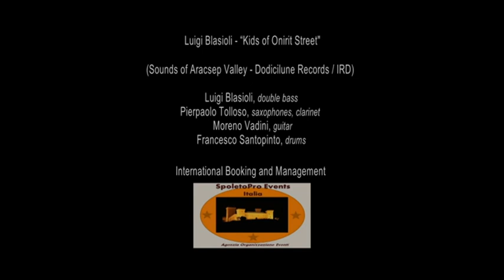Kinds of onirit street - Luigi Blasioli (Sounds of aracsep valley - Dodicilune/Ird)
Sounds of aracsep valley è il nuovo progetto discografico del contrabbassista abruzzese Luigi Blasioli prodotto dall'etichetta Dodicilune e distribuito da Ird.

"In questo mio lavoro ho voluto rappresentare e raccontare nove storie della Valle da cui provengo, la Valle di Aracsep che in realtà è una zona geografica precisa, ovvero la Val Pescara. Nove storie vere per una terra vera, in chiave jazz", sottolinea il musicista. E per raccontare queste storie Blasioli è affiancato da Pierpaolo Tolloso (sax e clarinetto), Moreno Vadini (chitarra), Willie Paco Aguero (percussioni), Francesco Santopinto (batteria). Ospiti in alcuni brani i due sassofonisti Michael Rosen e Max Ionata e Gabriel Oscar Rosati (tromba, trombone e flicorno).

Il disco si apre con Kids of onirit street, nel quale i ricordi si scatenano "riportandomi sulla strada dove sono cresciuto, quando il pomeriggio si affollava di ragazzini e/o piccoli briganti chiassosi che giocavano sorridente e urlanti", in A Village holiday, il sapore di un paese in festa, dell'attesa che prepara ai giorni più attesi dell'anno. Bob and job, five miles away from paradise è una storia di cronaca di due ragazzi venuti a mancare per assideramento nel capodanno del 1985 in alta montagna in un altopiano, chiamato proprio altopiano delle 5 miglia. In Creepy night c'è lo spauracchio di una notte passata in un luogo lontano molto isolato con amici temerari poco affidabili che non si può dimenticare mai. Lost in the woods è la tragica storia di un caro amico del musicista perso nel bosco e mai più ritrovato. Adriartesia è un tema odierno ma che racconta anche un avvenimento vero: donne adulte che tentano e desiderano giovani uomini, nascono amori strani a volte bizzarri. On the run like a thief, in fuga durante la notte il fiatone si trasforma in un ritmo che fa da base ad un suono e nasce un pezzo. In Sounds of Aracsep Valley si respira e si ascolta il suono di una valle incantata a mo' di cronache di Narnia ma che c'è ed è un luogo fisico esistente. Fallen in july è dedicata al nonno di Blasioli. Chiude My voice from the valley, una piccola follia ma che spiega cosa è successo in studio.

Contrabbassita. bassista elettrico e compositore, Luigi Blasioli vanta prestigiose collaborazioni con artisti come Gustavo Ortega, Guilermo Willie Paco Aguero, Max Ionata, Michael Rosen, Samuele Garofoli, Gabriel Oscar Rosati, Fabrizio Mandolini, Davide Scudieri (attuale arrangiatore di Renato Zero, Anna Oxa) e conduce un'intensa attività concertistica e discografica. Nel corso degli anni ha studiato e si è perfezionato con Massimo Moriconi (Mina), Gianfranco Gullotto, Pirozzi, Giuliano De Leonardis (Equipe '84), Pino Saracini (Tiziano Ferro, Gemelli Diversi), improvvisazione Jazz Eric Daniel (Stevie Wonder), Fabio Penna (vincitore premio musicultura Marche con il gruppo 'Cara Serena'), Laboratori di musica d'insieme Franco Vinci (Giorgia), Claudio Marzolo, Renato Gattone (Enrico Montesano, Fabrizio Bosso). Ha suonato in importanti jazz festival, jazz club e manifestazioni di rilievo e ha ottenuto numerosi riconoscimenti (Premio Ivan Graziani e Premio della critica al Montorio in Festival con il gruppo Dogs Love Company; Premio a Lorena Scaccia per la composizione di una frase tapping; premio al Diana Festival di Vasto nel 1998 e 2000 con il gruppo Koranak) e ha all'attivo numerose pubblicazioni editoriali e didattiche. "Sounds of Aracsep Valley" è il suo secondo disco da leader dopo "Thought to the moonlight" (2011, Music Force Records) con Gabriel Rosati, Pierpaolo Tolloso, Paolo Catone, Damiano Della Selva, Gustavo Ortega.

Dodicilune è attiva dal 1996 e riconosciuta dal Jazzit Award tra le prime tre etichette discografiche italiane (dati 2010/2012). Dispone attualmente di un catalogo di oltre 140 produzioni di artisti italiani e stranieri, ed è distribuita in Italia e all'estero da IRD presso 400 punti vendita tra negozi di dischi, Feltrinelli, Fnac, Ricordi, Messaggerie, Melbookstore. I dischi Dodicilune possono essere acquistati anche online (Amazon, Ibs, LaFeltrinelli, Jazzos) o scaricati in formato liquido su 56 tra le maggiori piattaforme del mondo (iTunes, Napster, Fnacmusic, Virginmega, Deezer, eMusic, RossoAlice, LastFm, Amazon, etc). Info su